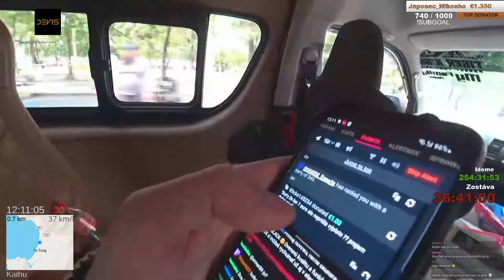SUBATHON Tour de World | #12 | Vitajte na Phuket Phi Phi !